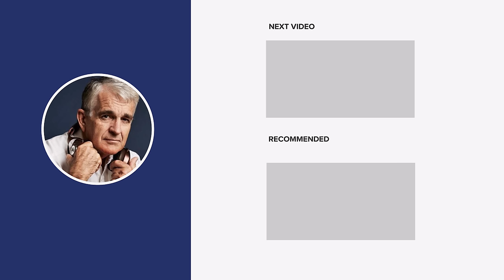Putin, Islamism and the Case for Monoculturalism | Konstantin Kisin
In this interview, John sits down with Konstantin Kisin to discuss a variety of topics, from the war in Ukraine to multiculturalism and the gradual decline of the West, as well as what it's like to grow up on a farm.

Raised in the Soviet Union, Konstantin is not persuaded by leftist visions of utopia, and exhorts reasonable people to speak out against the 'woke mob'. He also argues that multiculturalism should be rebranded as multi-ethnic societies with a 'monoculture', uniting everyone from different backgrounds.

Konstantin Kisin is a writer, social commentator, comedian, and co-host of the free speech podcast Triggernometry. He is a regular on British and American TV and radio shows including Question Time, Good Morning Britain, BBC Breakfast, Daily Politics, LBC Cross Question, Tucker Carlson, the Megyn Kelly Show, and many others.

Konstantin has written for publications including the Daily Telegraph, the Spectator, Tablet Magazine, Quillette, and Standpoint as well as his first book, An Immigrant’s Love Letter to the West. More recently, he spoke at the inaugural Alliance for Responsible Citizenship Conference in London, England.
00:00 Intro
00:54 Introducing Konstantin Kisin
02:00 ARC Conference 2023
03:11 How your upbringing shapes your worldview
06:18 Tucker Carlson | Putin interview
08:00 Food is more expensive in Russia
15:40 It is time to end the war in Ukraine
20:18 There is no revolt coming in Russia
24:00 Gen Z is disillusioned
30:30 Boomers failed on monetary policy AND ideology
34:00 We NEED strong leaders
37:00 Oxford Union speech
41:00 It is time to reconsider multiculturalism
48:00 Islam and the West
50:15 The future of the UK
55:00 Why Konstantin is confident
57:30 The need for a spiritual reawakening